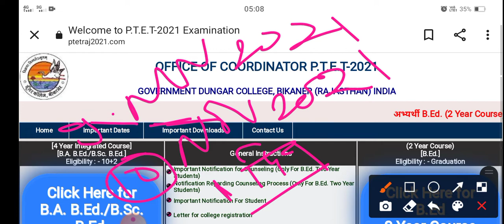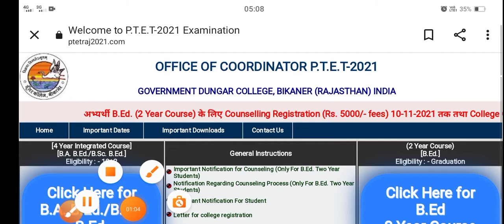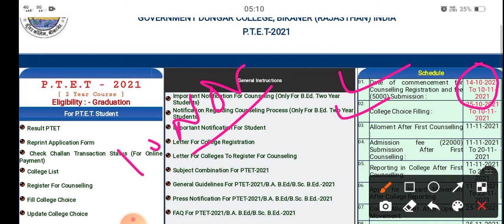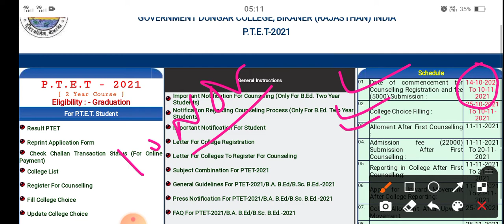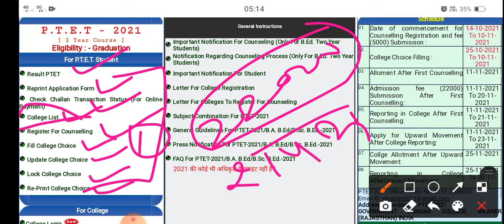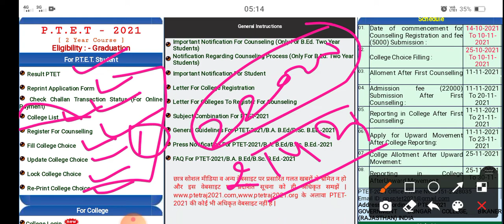ptet 2 year counselling 2021 date एक दिन फिर बढ़ी//ptet 2 year counselling 2021 last date//ptet 2021